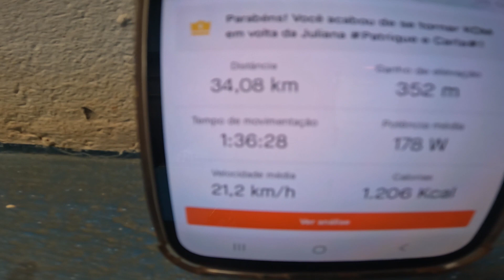Estou desmotivado. Será o fim do canal???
INSTAGRAN: @PATRIQUEECARLA
INSTAGRAN @PEDALDOSPEBAS